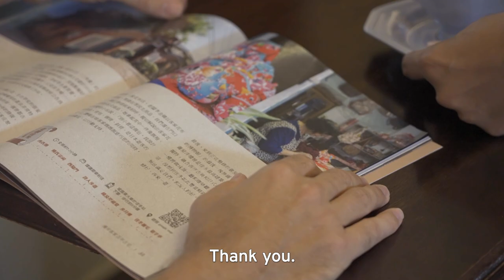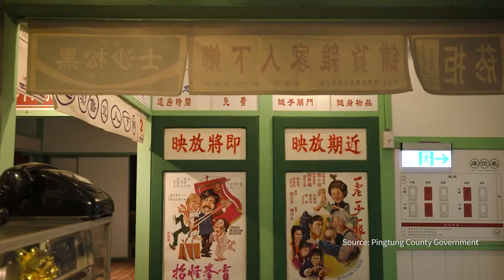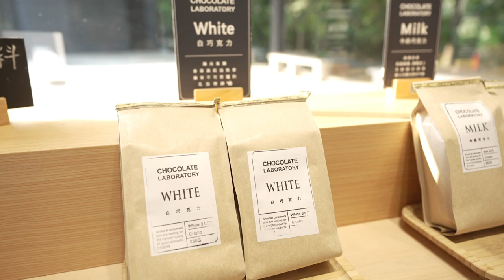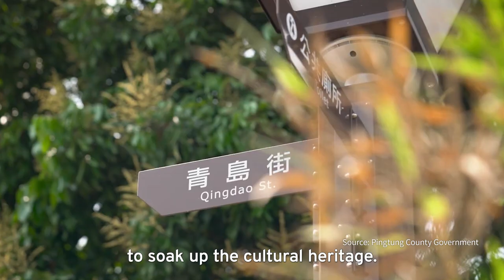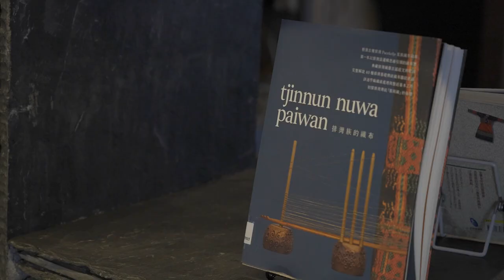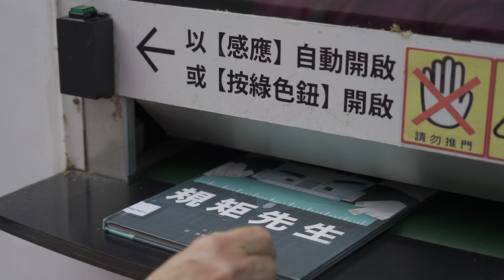Where's the Pingtung County Chief Taking Us? | TaiwanPlus News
Beaches and chocolate. It's easy to see why these two things bring people to Taiwan's southernmost county of Pingtung. But the region is also home to the largest cluster of Japanese buildings in the nation, an Indigenous-inspired library and an abundant population of sea turtles. We take a tour with the county chief.

[Taiwan’s Mayors and County Chiefs]
Taiwan is home to 13 county chiefs, six mayors of special municipalities (New Taipei, Taipei, Taoyuan, Taichung, Tainan and Kaohsiung) and three mayors of provincial cities. These elected officials serve a maximum four-year term and can be re-elected for one additional term. The first episodes of this series aired prior to the local elections in 2022.

📹Reporters: Alex Chen/Kama Hsu/Pichi Chuang/Andrew Ryan